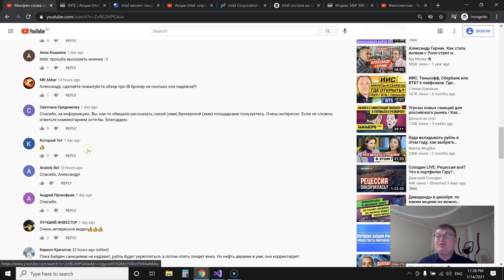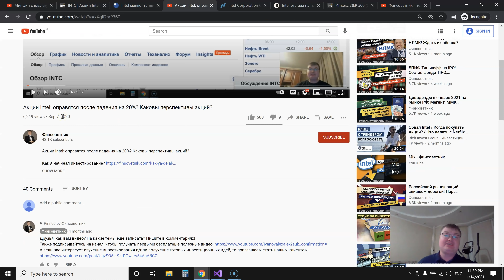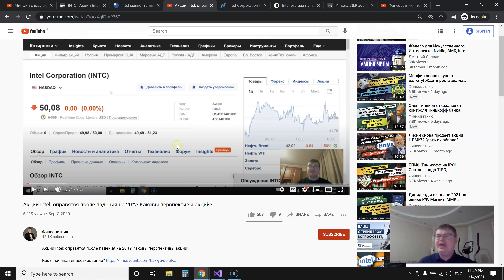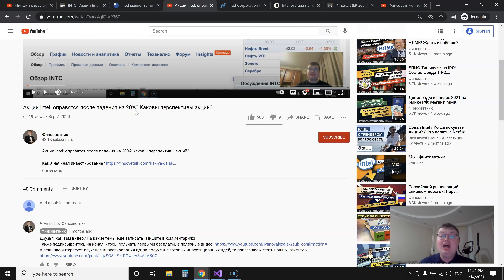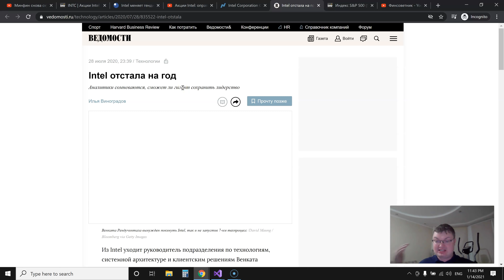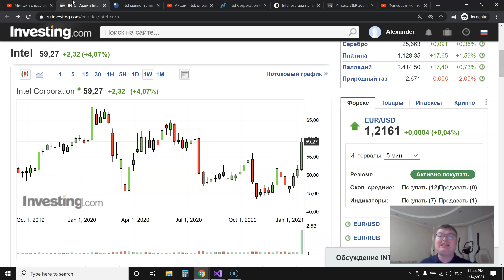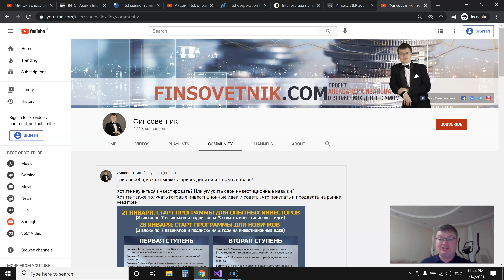Акции Intel: +15% на прогнозе! Что дальше?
Запись в формате "3 ступени с подпиской на 2 года на инвестиционные идеи"
Запись в формате "только первая ступень с подпиской на 1 год"